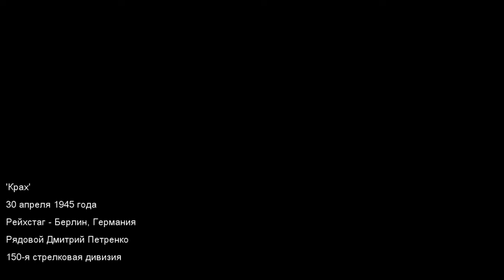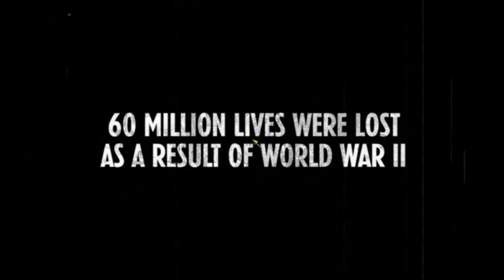Прохождение игры CALL OF DUTY WORLD AT WAR. 6 часть. ЗНАМЯ ПОБЕДЫ!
Заключительная серия прохождения игры  CALL OF DUTY WORLD AT WAR.
Последняя серия в которой КРАСНАЯ АРМИЯ устанавливает КРАСНОЕ ЗНАМЯ на Рейхстаге.
Описание миссии:
1. Крах (Рейхстаг-Берлин, Германия, рядовой Дмитрий Петренко) 30 апреля 1945 года. Занять Рейхстаг.
Игра пройдена!